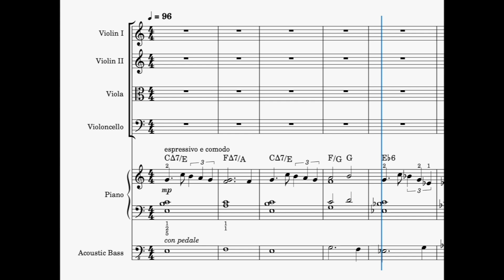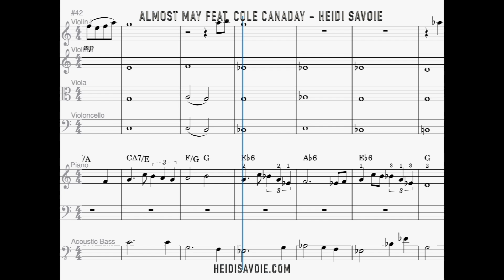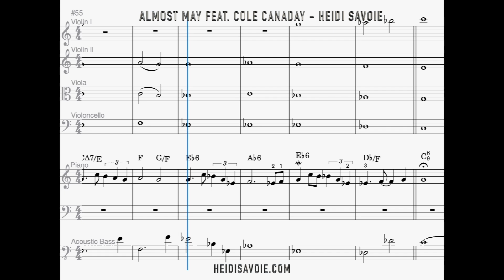Almost May [romantic piano and strings]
Years ago I wrote a simple piano piece for my students. As instrumental music can fully exist outside the confines of words, it can be difficult to find the right title for something that is pure sound and possibility. I took inspiration from the time of year in which I had composed it and stamped it, “Almost May”. Like springtime in the Northern Hemisphere, “Almost May” unfolds slowly and majestically, with ever-evolving layers for the senses to discover.
What to listen for: Theme

The main theme is first presented by the piano with minimal fanfare. This part was written to be easy enough for a child, which despite being sparing of notes, delivers rich harmonic content. Every note has been carefully curated for the optimal combination of accessibility and depth. Weaving chromatically into distantly-related keys, the melody takes small steps into contrasting musical spaces. In a wordless procession, the storyline plays out, as if the theme discovers that someone very different lives next door, and they slowly become inseparable. The piano is accompanied by an airy touch of brushes against a snare drum, like the pitter patter of soft feline steps. In the low frequency range, the upright bass supports and deepens the tonal palette with its earthy underpinnings.
What to listen for: Variation I
The unmistakable string section arrives like a breath of warm air. Lush, warm and reassuring like sunshine on your cheeks, the string parts begin with long tones. This broadness and stability will evolve into more layers of complexity throughout the section. While the role of the string section is background accompaniment, it undergoes textural changes which allow for some layers to briefly rise to the forefront as melody. Careful listening to the string parts will reveal an oceanic churning, a motion from background to foreground with expansions and contractions along the way. Floating overtop this density is the improvised piano solo, with ascending gestures that progress in detail and density. Each instrument enters a general unfolding and growth period in the first variation. The bass and drums include more fills than before, as the ensemble tends gradually toward more grandeur.
What to listen for: Variation II

The final variation opens with a decadent treatment of the melody. What was initially expressed by a soloist as a childlike plea is reimagined as a two-part conversation between the piano and lead viola. The obbligato voiced in the viola is a derivation of the melody that holds the space between phrases so the listener's attention is passed seamlessly between the piano and viola part. This dialogue features commentary on the original melody in the form of ornamentation and taking surprising pathways to expected destinations. The rhythm section (bass and drums) takes more liberties in creating a verdant soundscape as the ensemble rises to a final climax.
Credits:
I would like to thank Cole Canaday for the nuance, imagination and depth of understanding with which he brought this piece to life. I would also like to thank Blake Hamilton and Anastace for providing invaluable audio engineering feedback.